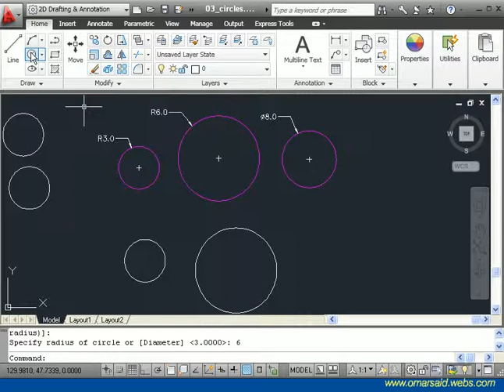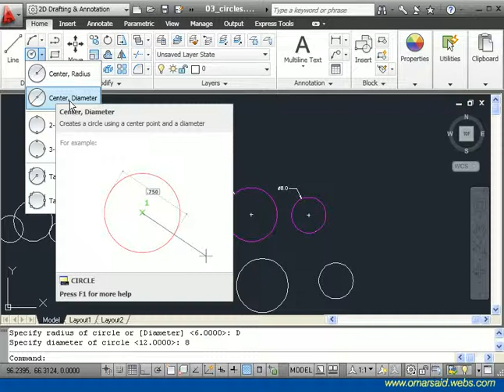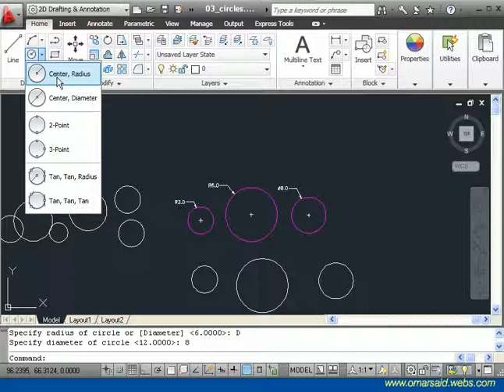رسم بعض الاشكال الاساسية 4 | AutoCAD